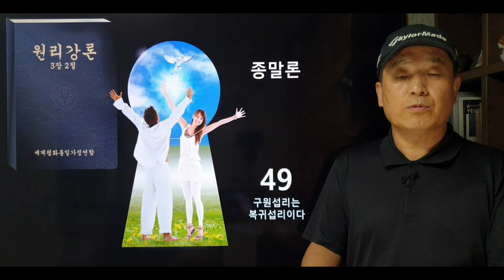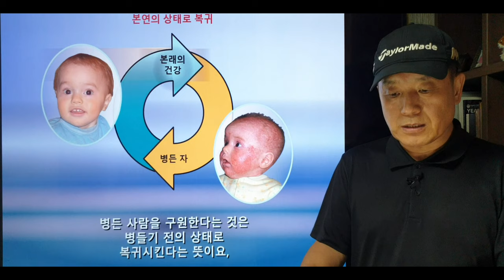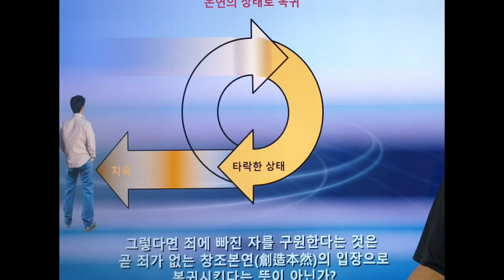49 구원섭리는 복귀섭리이다